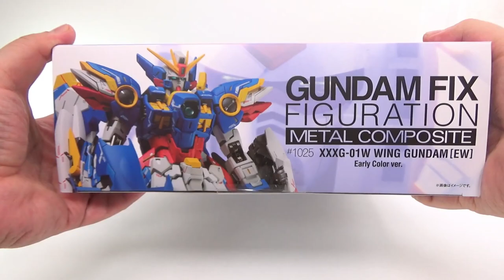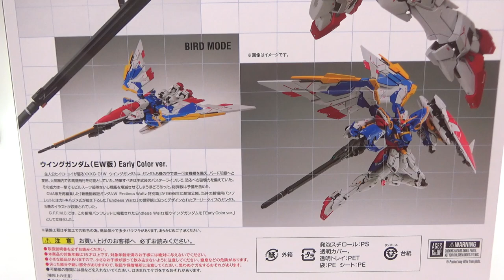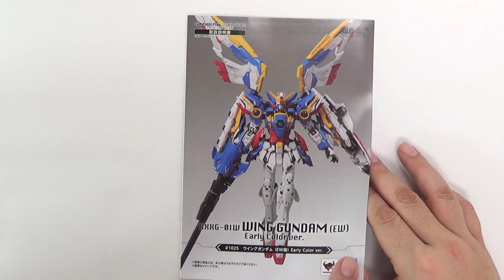ド派手カラーもイイね👍[超合金GUNDAM FIX FIGURATION METAL COMPOSITE] ウイングガンダム（EW版）Early Color ver.（アーリーカラー）レビュー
1998年に劇場で公開された『新機動戦記ガンダムＷ Endless Waltz特別篇』。
そのパンフレットにて公開されたウイングガンダム（EW版）の最初期の彩色仕様 -Early Color- を徹底再現。
バスターライフルやエネルギーカートリッジポッドなどの本機の特徴となる武装も最新の考証で再現。
シールドと背面ウイングは航空機というコンセプトによりデザインされた造形となり、バードモードを構成。
カトキハジメ氏プロデュースブランドだからこそ成し得る「ウイングガンダム（EW版）Early Color ver.」が遂に立体化！

登場作品 　 新機動戦記ガンダムW Endless Waltz
　主な商品内容 　・本体
　・交換用手首左右各3種
　・シールド
　・バスターライフル
　・エネルギーカートリッジポッド×2
　・ビーム・サーベル
　・各種ジョイント一式
　・専用ステージ一式
　主な商品素材 　ABS・PVC・ダイキャスト
　商品サイズ 　全高：約180mm
　対象年齢 　15歳～

販売価格：28,600円（税込）
予約受付開始：2021年11月19日 21時
予約受付終了：2021年12月19日 23時
お届け日：2022年4月26日発送
プレミアムバンダイ限定

クスフィアス・レール砲左右に開く？METAL BUILDフリーダムガンダム CONCEPT 2